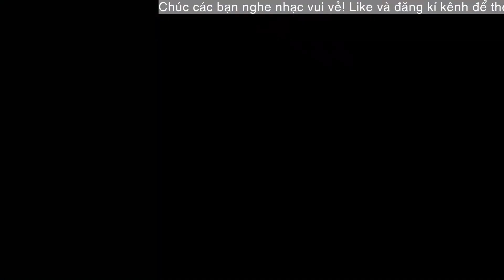Lk Tình Nghèo Có Nhau - Tuyệt Phẩm Bolero Trữ Tình Gây Nghiện 2021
Duy Trường sinh năm 1981. Anh nổi tiếng với dòng nhạc bolero và hoạt động chủ yếu ở Mỹ. Thời gian gần đây Duy Trường về nước ca hát nhiều hơn. Anh tạo ấn tượng với khán giả bằng chất giọng ngọt ngào, đầy cảm xúc và có dấu ấn riêng khiến khán giả khó quên.
Nghệ danh Duy Trường được ghép từ Duy Khánh và Nhật Trường - hai nghệ sĩ mà anh ngưỡng mộ.
Với chất giọng nhẹ nhàng sâu lắng, Duy Trường là một ca sĩ làm xao xuyến bao con tim khán giả yêu thích dòng nhạc Bolero,nhạc vàng và nhạc hải ngoại.